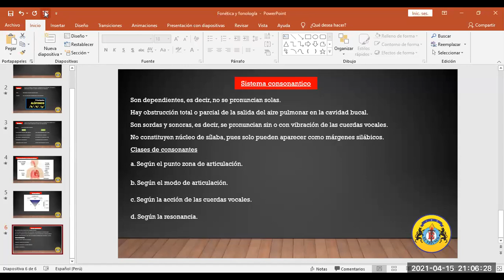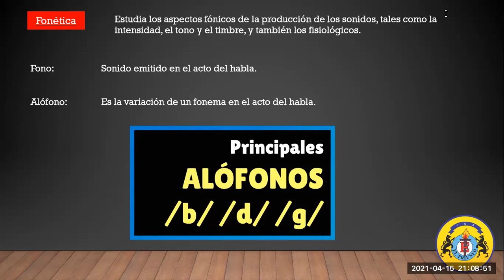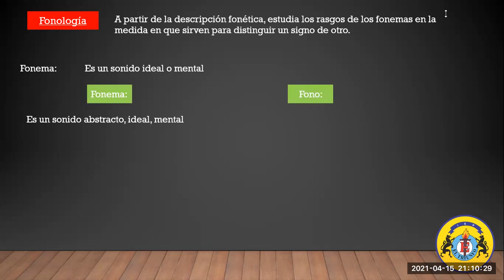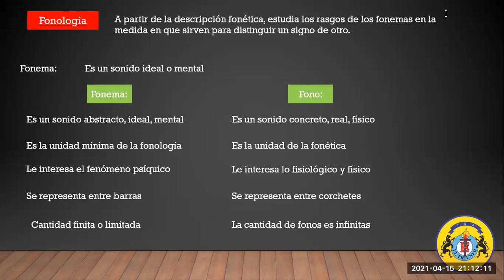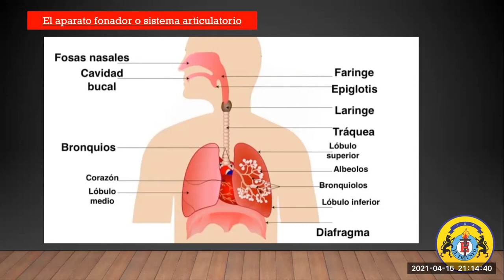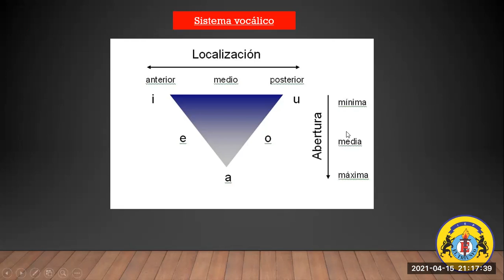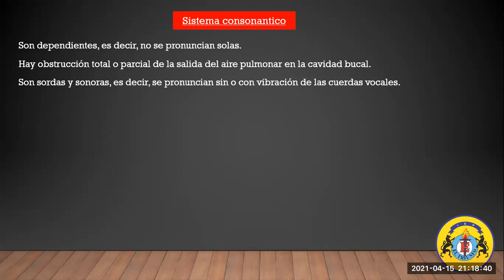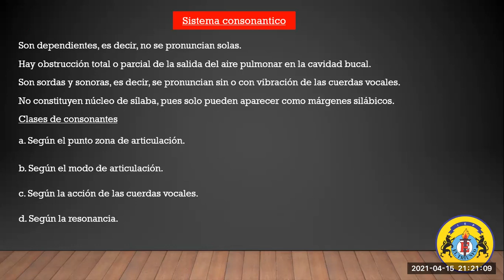GRAMATICA - 5TO - S06 - T1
Tema: Fonética y Fonología